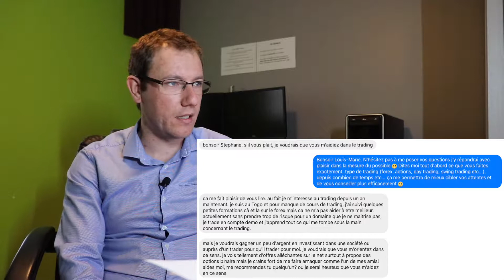3 règles à respecter en matière d'investissements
Dans cette vidéo, je réponds à des questions qui m'ont été posées par Louis-Marie en matière de trading et d'investissement.

À propos de Stéphane Baulard

Diplômé d'un BAC PRO CGEA (conduite et gestion d'une exploitation agricole) en 2008, j'envisage de m'installer sur l'exploitation familiale.
Mais convaincu que je ne suis pas fait pour ce métier, je décide de quitter l'environnement dans lequel j'ai grandi pour me développer ailleurs.

En 2011, je décroche un CDI dans une entreprise de commerce de gros en primeurs où j'effectue la préparation et la livraison des commandes destinées aux restaurateurs dans le secteur Dijon-Beaune en ayant toujours conscience que ma place n'est pas là.

C'est en décembre 2015 que survient le déclic avec la découverte du trading. Les publicités pour les options binaires ont malheureusement fait leur travail et je me prends au jeu en faisant du trading sur une plateforme proposant ce service. Après avoir perdu une grosse partie de mes économies je décide de me renseigner sérieusement sur ce qu'est réellement le métier de trader...

C'est à ce moment là que je tombe sur une vidéo de Thami Kabbaj qui, ayant lui même été trader, parle du métier mieux que personne.  Après avoir consommé l'intégralité des vidéos de sa chaîne youtube, je m'inscris tout naturellement pour intégrer la TKL TRADING SCHOOL où l'enseignement et la direction sont assurés par lui-même.

Cette formation va appuyer ma passion pour le trading au fur et à mesure que j'avance dans les cours et particulièrement une fois arrivé sur la partie "day trading (très court terme) sur le marché des actions américaines. C'est donc sur ce marché que j'ai décidé de me concentrer.

Après une grosse année de formation, la partie pratique se passe très mal pour moi (partie pratique réalisée certes en condition réelle, mais avec un capital fictif et virtuel). Après 6 mois de pertes consécutifs, le travail acharné effectué en parallèle me permettra de faire basculer ma courbe de progression dans le bon sens. Aujourd’hui je trade en réel en montant petit à petit en puissance.

Afin d’accélérer et de diversifier mes revenus parallèlement au trading, je me suis orienté depuis fin 2017 vers le e-commerce en me formant également sérieusement avec ECOM MASTERY. (Ce domaine me passionne énormément également.). Aujourd’hui mon business est matériellement sur pied après plusieurs mois de travail et de combat avec le language html (malheureusement il est obligatoire de maîtriser un minimum le codage pour développer un site web, ne croyez pas qu’en achetant un thème à 200$ sur Shopify ce travail vous sera épargné, si vous voulez faire quelque chose de propre, travaillez comme un pro !) Je travail donc actuellement essentiellement sur le marketing afin de décrocher mes premières ventes sur le marché américain.

Pourquoi cette chaîne youtube?

Mon objectif à travers cette chaîne est d'aider toutes les personnes qui comme moi, cherchent à construire leur liberté financière à travers le trading et le business en passant par le e-commerce, en partageant avec eux les informations et les astuces que j'ai déjà accumulé à travers les formations, les bouquins ainsi que mon expérience. Je partage avec vous toute les erreurs que je fais et que j’ai déjà faites (les erreurs sont nécessaires à l’apprentissage) afin de vous faire gagner du temps en vous évitant de les commettre… Abonnez vous à ma chaîne et vous me suivrez pas à pas en temps réel dans mon parcours vers la réussite !